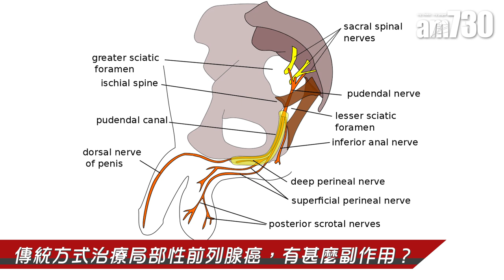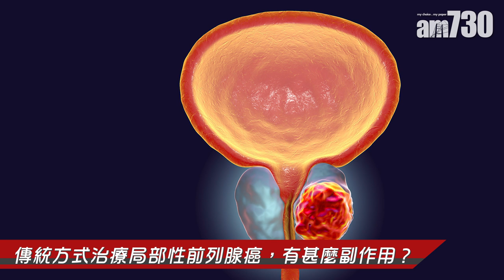HIFU無創治療前列腺癌(三)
HIFU的副作用方面，有些少病人或出現排尿困難，研究數據指出八成病人術後沒大問題，有小部分反而有所改善，因為殺死癌細胞後，前列腺體積或縮小，對小便的阻塞也減少，亦有超過一成病人感覺小便比以前困難或者較頻密。另外，根據歐美數據，約有3%病人因為做HIFU出現失禁情況，數字比傳統手術和電療好得多。至於性功能障礙，大約有六至七成病人做HIFU後，性功能完全沒有分別，即有30%至40%病人術後性功能會比以前差。

bmgproductionmusic